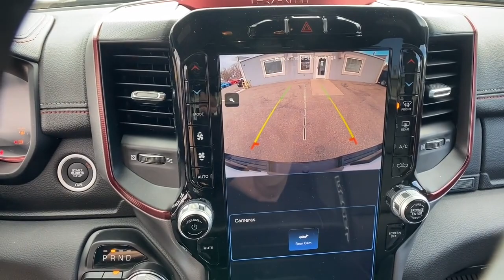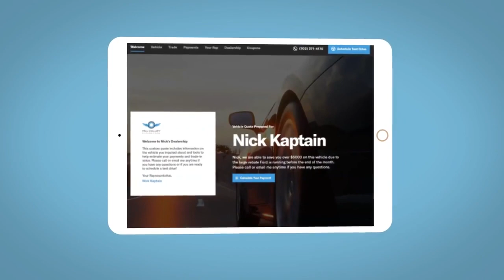2024 Ram 1500 Rebel 4x4 Crew Cab 57 Box WY Fort Collins, Greeley, Laramie, Casper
New 2024 Ram 1500 Rebel 4x4 Crew Cab 57 Box available at Cowboy Dodge Chrysler Jeep Ram located in 1121 East Lincoln Way, Cheyenne, WY, 82001. Servicing the Fort Collins, Greeley, Laramie, Casper area.

You're gonna love the  2024  Ram 1500. Rise to every challenge with confidence in the Ram 1500. Its impressive towing capacity, advanced safety features, and passenger comfort keep you cool under pressure. These are just some of the great options this vehicle comes with: Apple Carplay®/Android Auto®, Pre-Collision System, Touchscreen Infotainment System, V8 Engine, Tires All-Terrain , Navigation System, Four Wheel Drive, Satellite Radio, 8 Cylinder Engine, Bed Liner. Control the controllables in the strong, dependable, and comfortable Ram 1500. Test drive it today.